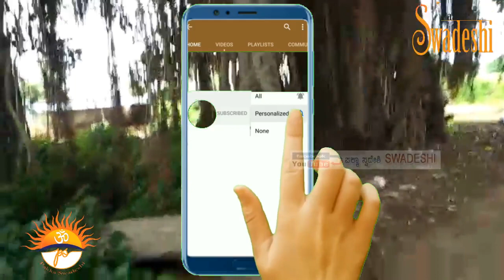ಐತಿಹಾಸಿಕ ಆಲದ ಮರ । 300 ವರ್ಷಗಳ ಇತಿಹಾಸವಿರುವ ಮರ│300 years History of tree│pakka swadeshi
ಪ್ರತಿಯೊಬ್ಬರು ಈ ವಿಡಿಯೋವನ್ನು ನೋಡಲೇ ಬೇಕು .ನೋಡಿ ಇತಿಹಾಸ ತಿಳಿದುಕೊಳ್ಳಿ